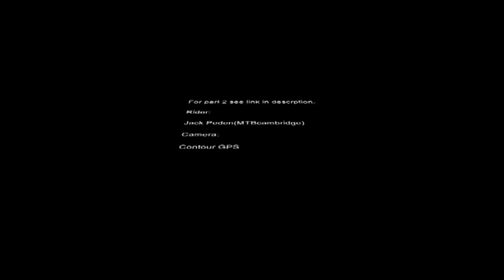glentress upper blue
The upper sections of the glentress blue run. This video was filmed on a contour GPS in 720p at 30 fps. I was riding a specialized pitch pro. Part 2: